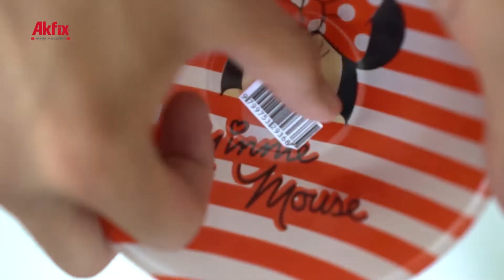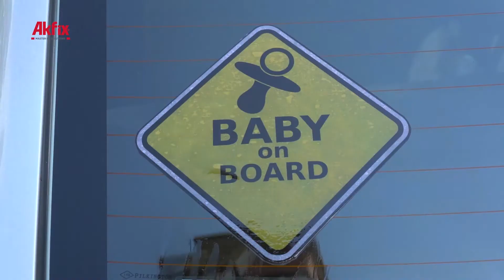Akfix C104 Label Remover 1